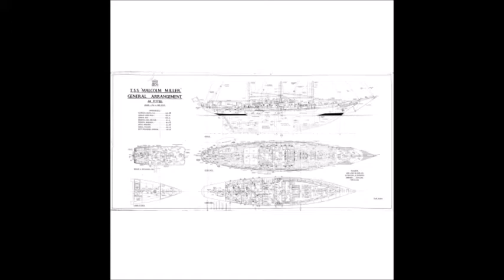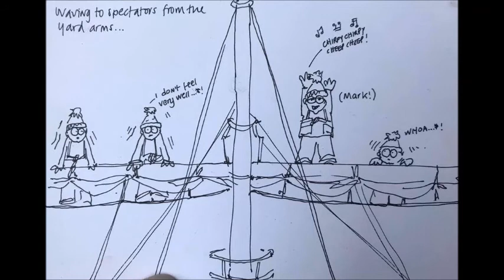Last STA voyages of Malcolm Miller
Captain Barbara Campbell reads from her diary about the last STA voyages of the Malcolm Miller